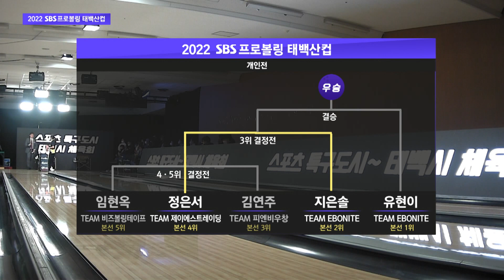3위 결정전 지은솔 vs 정은서 [2022 태백산컵 / 프로볼링]